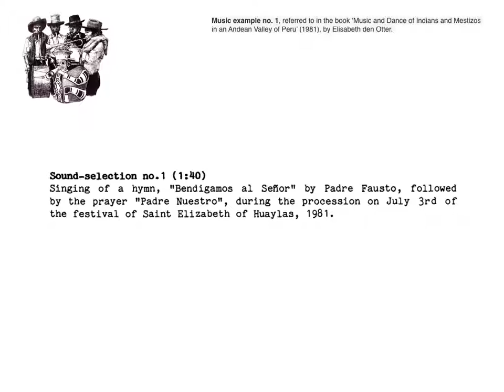peru music of indians and mestizos in an andean valley no 1